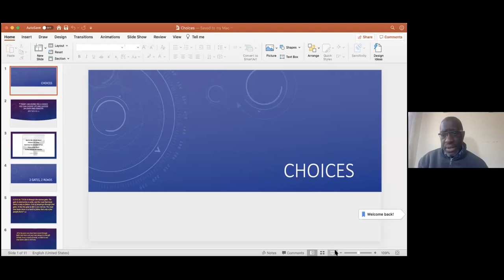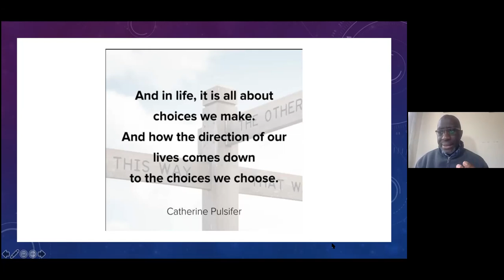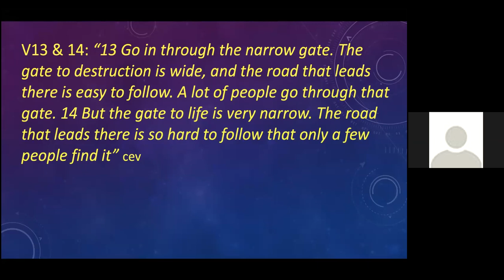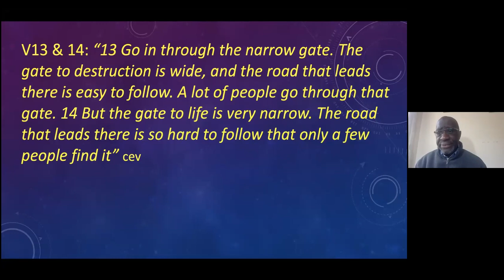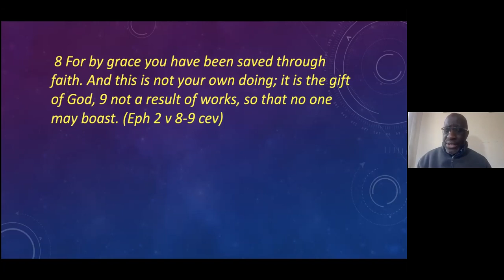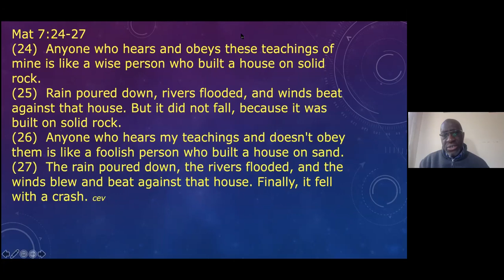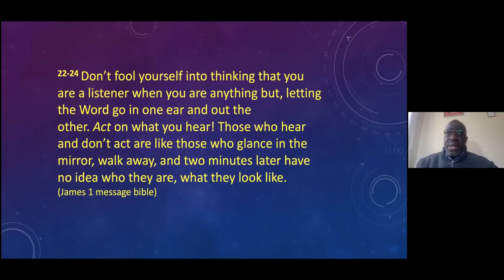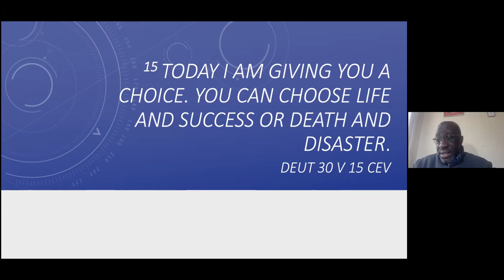Choices by Bro Stewart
What choices are you making in life and how is that effecting you.